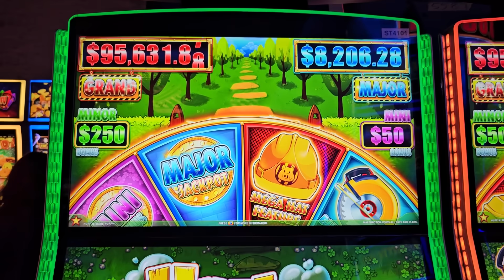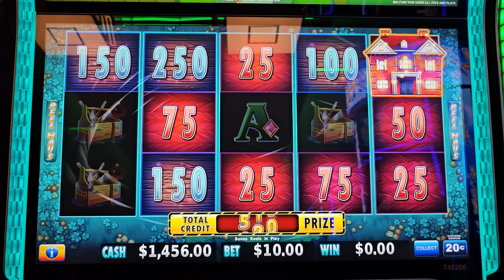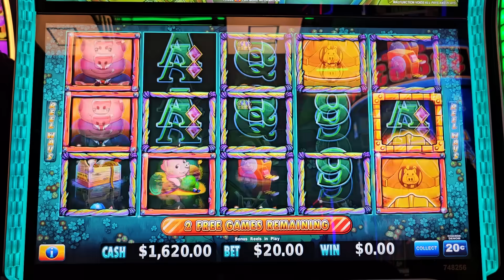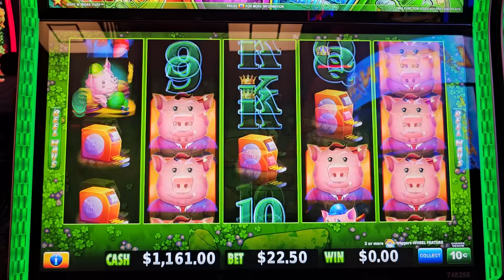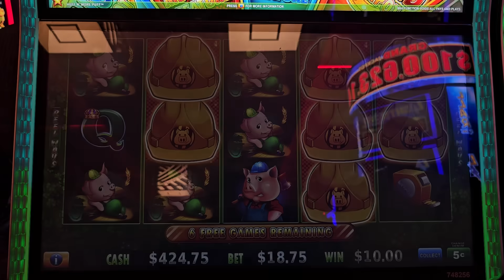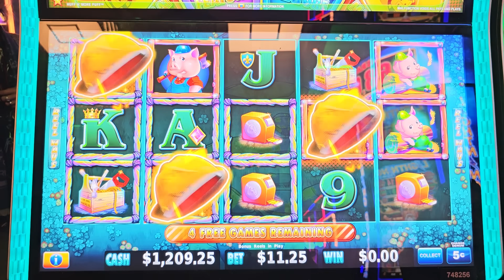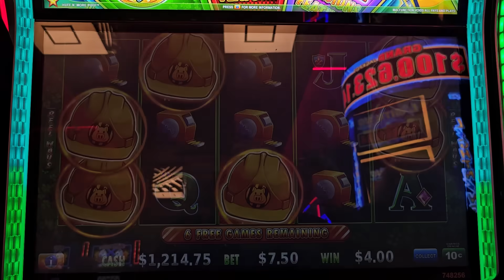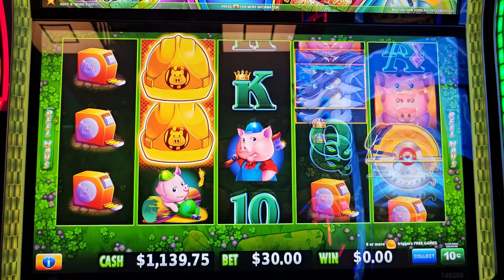Massive Jackpot On Huff N More Puff Slot Machine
When You Are SUPER LUCKY At Casino , Massive Jackpot On Huff N More Puff Slot Machine, slot machine jackpot, slot machine huge win, slot machine secret